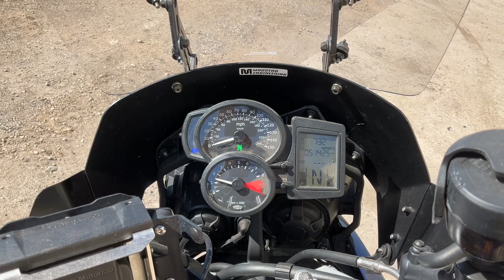2010 BMW F650GS Motorcycle | Repocast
Selling on September 17 on Repocast.com